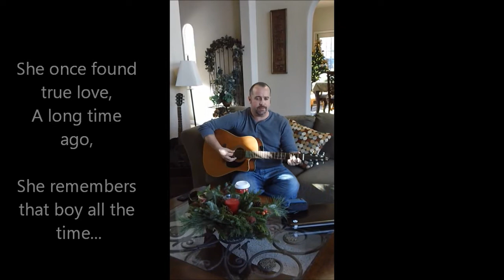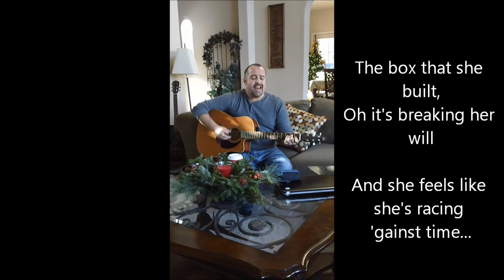White Picket Fences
White Picket Fences, a new song written and performed by Brian Curtis of Curtis & Luckey